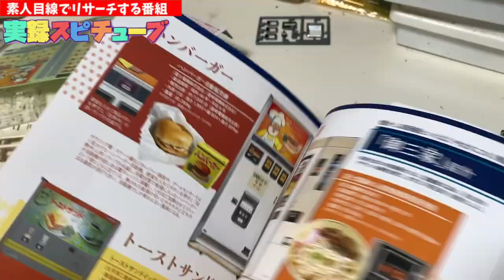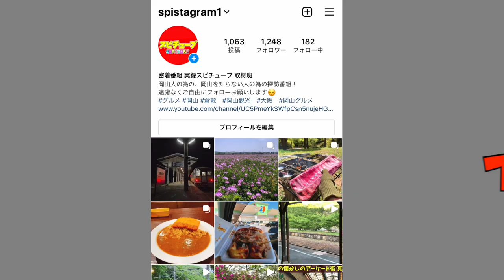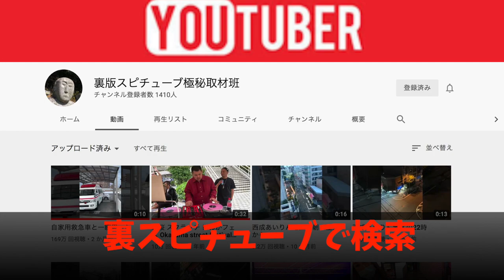アマゾンで買ったハンバーガー自販機プラモデルを組み立ててUSB電源カスタマイズする 第２弾